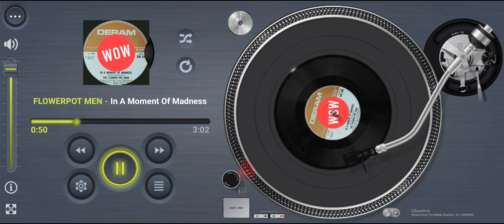THE FLOWER POT MEN In A Moment Of Madness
Title: In A Moment Of Madness
Artists: FLOWER POT MEN
Format: 7”
Label: Deram DM 248
Year: 1969
Composer: Roger Cook, Roger Greenaway
Produced: Roger Cook, Roger Greenaway
Arranger: Lew Warburton
Publisher: Cookaway Music

Footnote:
Published on Cookaway Music formed by Roger Cook and Roger Greenaway way back in 1968 after a few years with Maribus and Mills Music. This is The Flower Pot Men, or is it White Plains, performing “In A Moment Of Madness”? The answer is yes, it’s both! The song was first released on 23rd March 1969, and again on 19th September 1969, under The Flower Pot Men. Their last release on Deram label with their new composers, producers , Cook and Greenaway. The Flower Pot had just come to the end of their run, and the Roger’s had a brain wave? Bring over most of the band, join up with them on the backing vocals, and hence White Plains! Quickly into the studio in January 1970 to record a new song “My Baby Loves Lovin’”. The debut album followed, bringing over a couple of the old Flower Pot Men cuts to fill up the album. Including this classic “In A Moment Of Madness” and also “Young Birds Fly”. Same cuts, therefore same producers Cook, Greenaway, same musical arranger Lew Warburton. The song originated after a close encounter with Sophia Loren. Roger Greenaway tells me whilst boarding a flight at London airport on a miserable wet rainy day they bumped into Sophia Loren, and came up with the catchy line, and song title "I Lost My Heart In The Rain In A Moment Of Madness".

Footnote 2:
In A Moment Of Madness" did chart a year later on the flip-side of "New Orleans" by the group known as Harley Quinn. That was again produced by Cook and Greenaway.